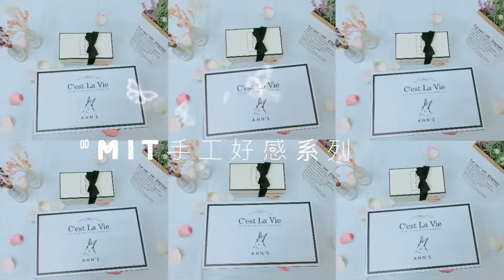MIT手工好感系列 - 開箱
Ann’S危險迷人3D氣墊頂級羊皮尖頭高跟鞋7.5cm-黑

Ann’S危險迷人3D氣墊頂級羊皮尖頭高跟鞋7.5cm-杏

Ann’S危險迷人3D氣墊細緻羊麂皮尖頭高跟鞋7.5cm-黑

Ann’S危險迷人3D氣墊細緻羊麂皮尖頭高跟鞋7.5cm-棕

Ann’S危險迷人3D氣墊細緻羊麂皮尖頭高跟鞋7.5cm-灰

Ann’S危險迷人3D氣墊細緻羊麂皮尖頭高跟鞋7.5cm-紅